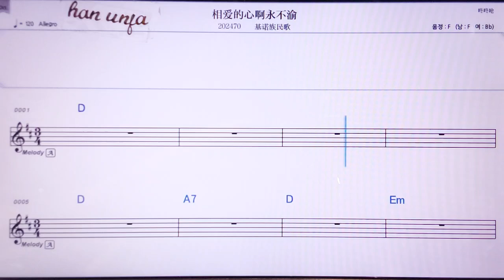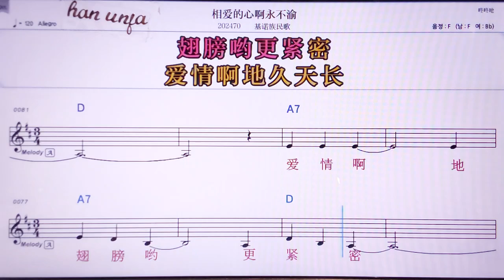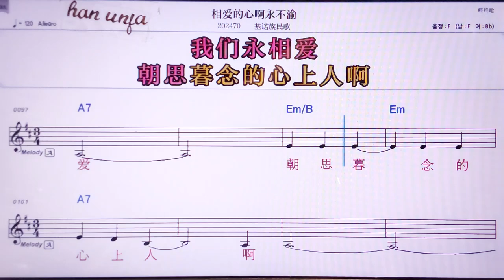💖씨앙아이더씬마융뿌위/찌누어주민꺼 👍MR,노래방, 악보, 코드,Karaoke With Sheet Music